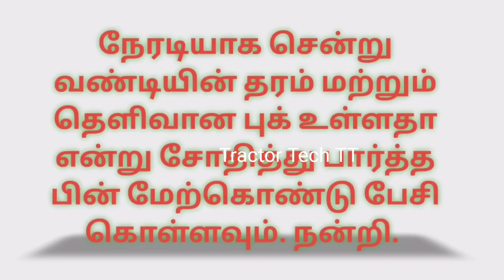One unit trailer For sales விற்பனைக்கு | Tractor Tech TT | Tamilnadu Tractor